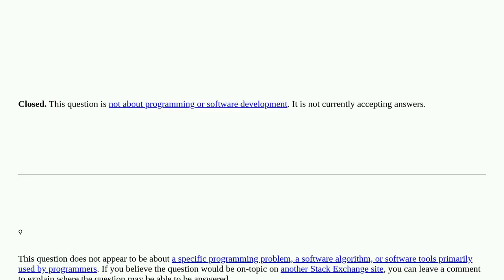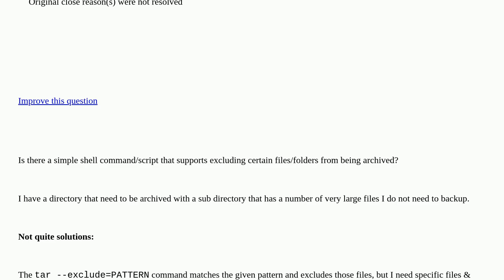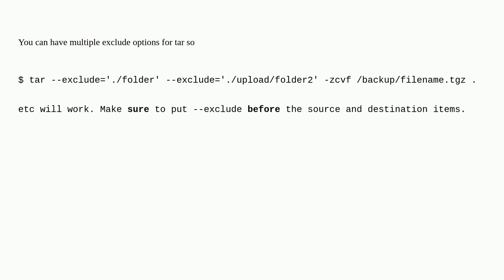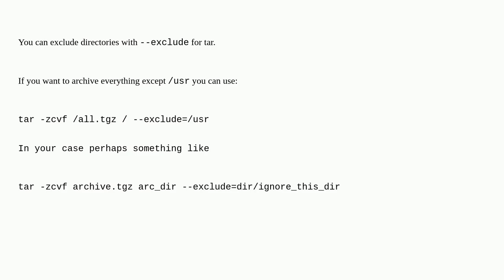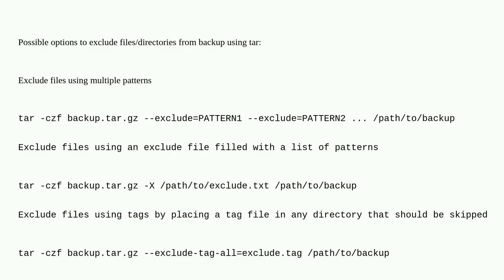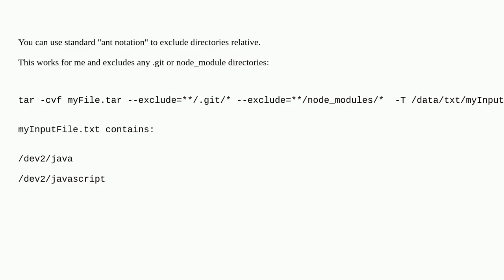Shell command to tar directory excluding certain files/folders closed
A special thanks goes out to the community

  tar archive linux shell